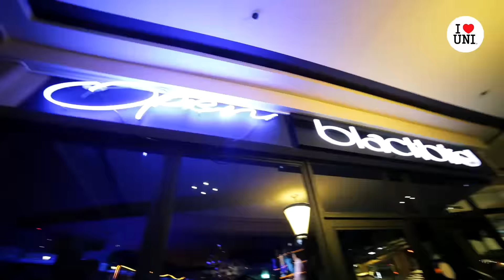I Heart Uni Black Party 2016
I Heart Uni - Home of the Biggest Uni Parties in Sydney